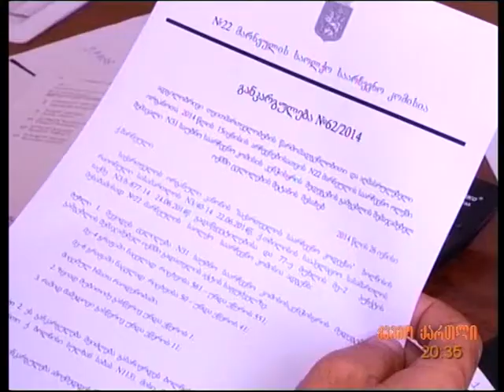qronika 27 06 14